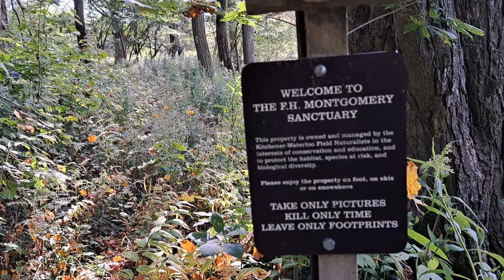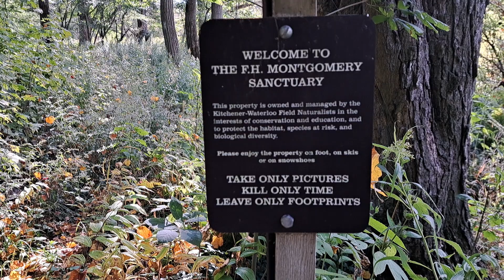P.H. MONTGOMERY HIKE Part 1.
hiking nature forest bird river alone stream THE ROAD WHERE THIS NATURALIST OR FIELD STUDY PROGRAM IS, HAS BEEN CLOSED FOR SOMETIME FOR A BRIDGE REPLACEMENT. NOW IT IS OPEN SO HERE I GO. THIS IS A TWO PART HIKE PLEASE ENJOY. NATURE IS AVAILABLE TO US ALL.